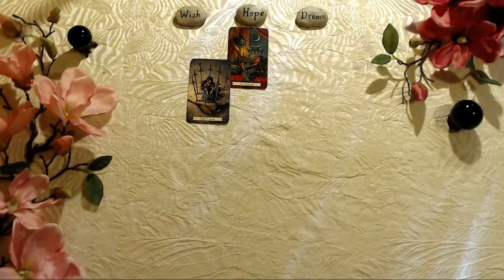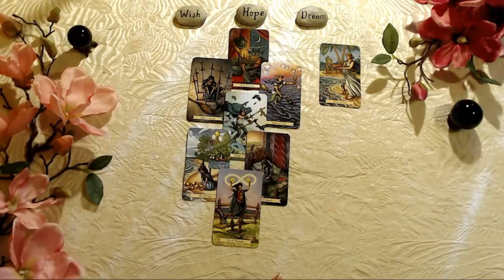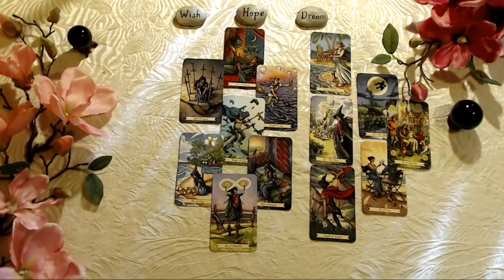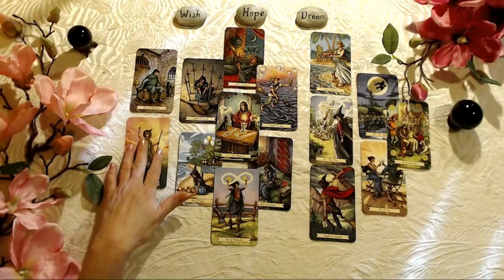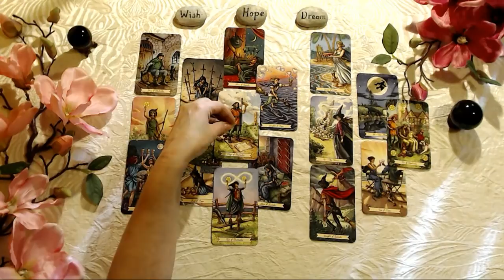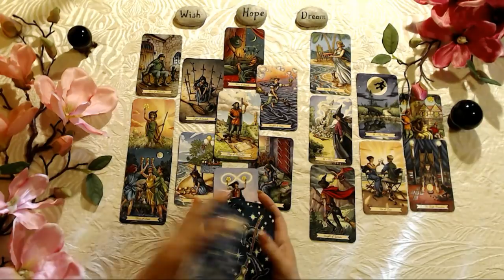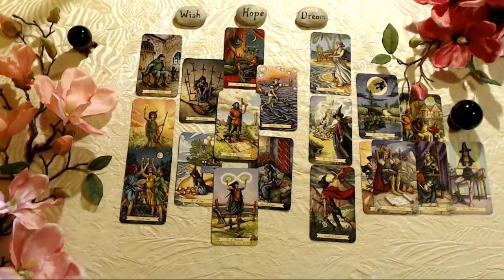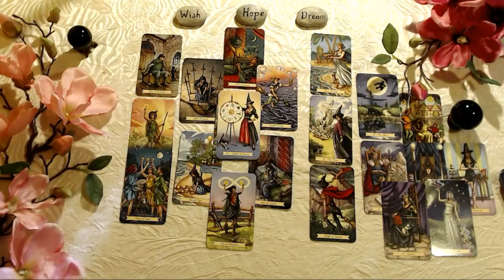PISCES LOVE TAROT - WHAT ARE THEIR FEELINGS FOR YOU?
This tarot card love reading is for the zodiac sign Pisces, Sun, Moon, Rising and Venus.

Every Day Witch Tarot